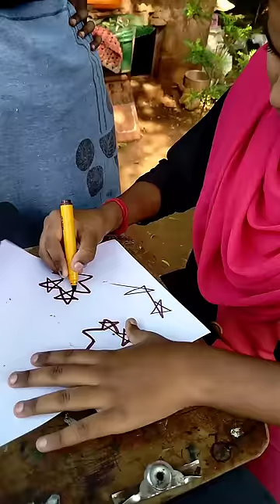she never give up